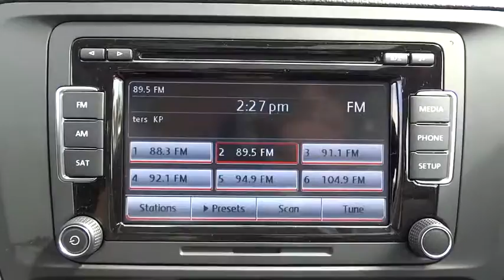2015 Volkswagen Jetta Sedan Escondido, San Diego, Oceanside, Vista, and Carlsbad, CA 50405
2015 Volkswagen Jetta Sedan

1695 Auto Park Way South